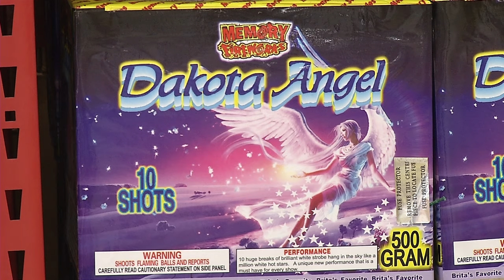Rural Fireworks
July 2016